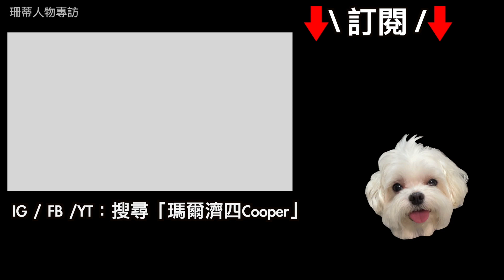你的聽力真的沒問題嗎？｜美女聽力師告訴你聽力的重要性｜年輕時聽得到不代表老了也聽得好｜一支10萬的超迷你耳機！｜人物專訪｜ft. 聽力公主Hearing Action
我認識聽力公主 Grace之後才知道有 聽力師 這種職業，畢竟從小聽力就不錯、沒遇過什麼聽力障礙的問題～ 但沒想到，聽力是隨著年紀慢慢退化的，年輕時聽得到不代表老了也聽得好！你還不趕快來認識一下：完善的「聽力服務」應該包含哪幾塊？

這次專訪我們聊到了：
開場介紹 聽力公主Grace
聊聊Grace為什麼會在新加坡擔任「聽力師」的工作？
從過往海外經歷，回頭看台灣的醫療環境，還能怎麼改善我們的聽力服務？
一支10萬的耳機你看過嗎？